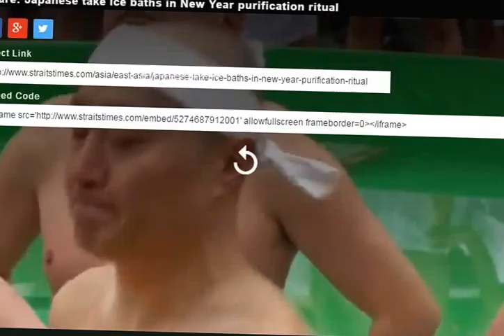62nd Cold Water Purification at Teppouzu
62nd Cold Water Purification was held at Teppouzu Inari Shrine downtown Tokyo on the second Sunday of January 8, 2017.

The total number of ascetics was 98 including 8 ladies and 2 young boys. The youngest was a 9-year-old boy the forth grader of primary school. The oldest was Mr. Wakui 81 years old.

The bathing ascetics in the ice-cold water, all prayed world peace, prosperity and good health, each putting own hands together and shaking. This day was cloudy and very cold so that I suffered from severest penance ever before.